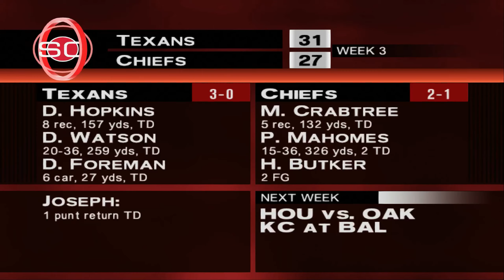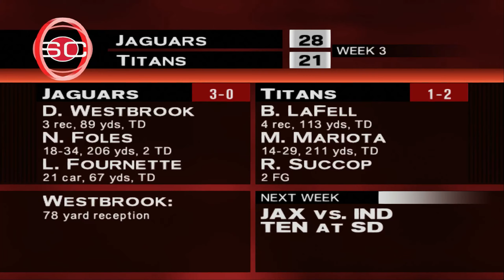ESPN NFL 2K20 | Week 3 vs Colts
Week 3 against the Colts was like playing a High School team.. LOL!!

Halftime: 8:48
Post Game: 18:06
SportsCenter: 19:48

Big thanks to tdmavens over at OperationSports for putting this 2k20 roster together!